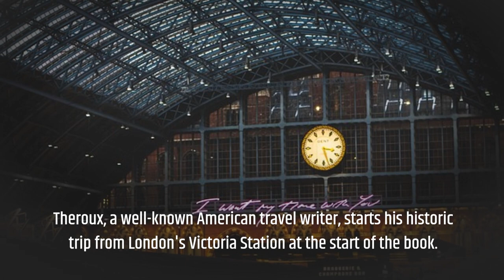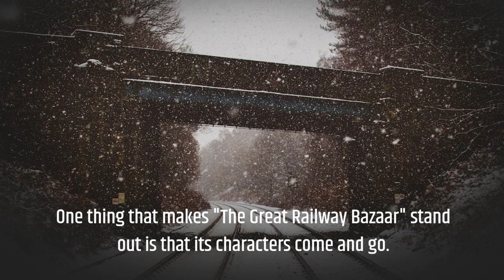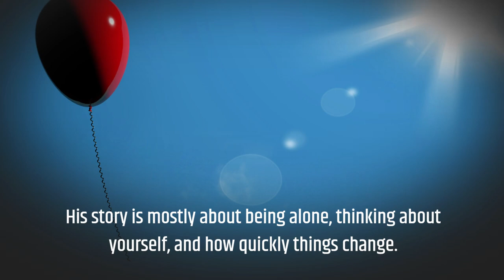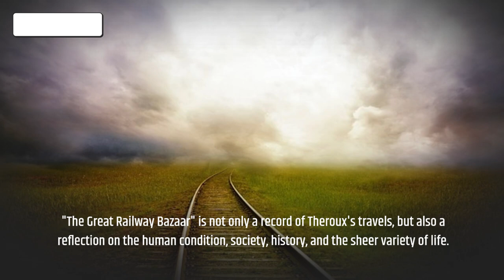The Great Railway Bazaar by Paul Theroux Book Summary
🚂 Journey Review: "The Great Railway Bazaar" by Paul Theroux | An Epic Train Adventure Across Two Continents 🌏🌁

Embark on an adventure with us through Paul Theroux's engaging travelogue "The Great Railway Bazaar" as we explore the unique landscapes, cultures, and experiences aboard some of the world's most fascinating trains. 🎥 Join us in reliving Theroux's exhilarating journey from London through Europe, the Middle East, India, and Southeast Asia, and his return via the Trans-Siberian Railway. 🚞📖

Theroux's astute observations and rich descriptions bring the journey to life, revealing the heart of countries and the spirit of an age before mass air travel. 🌟🌍

⭐ Our comprehensive review will guide you through:

1️⃣ The Grand Adventure: Embrace Theroux's captivating narrative of the myriad landscapes, encounters, and experiences that shaped his journey. 🚂🌅

2️⃣ Capturing Cultures: Unveil the unique portraits of the diverse societies that Theroux encountered, and understand their customs, traditions, and lifestyle. 🌏🎭

3️⃣ The Human Experience: Discover the real, unvarnished truth of travel – the good, the bad, and the unexpected, portrayed through the numerous individuals Theroux met. 👥🔍

4️⃣ Train Travel Romance: Delve into the allure and charm of train travel, and the unique perspective it offers on the world. 🚞❤️

✨ Join us on this journey through "The Great Railway Bazaar" and relive the magic of Theroux's train adventure across continents. 📚🎭

Ready to embark on this mesmerizing expedition of culture, people, and landscapes? Hit the play button and accompany us through the captivating narrative of Paul Theroux's epic adventure. 🎬🔓

📚 Purchase the book:
🔸 Own your copy of "The Great Railway Bazaar" by Paul Theroux

Which part of the book fascinated you the most? Let's explore the world through Theroux's enthralling narrative together! 🔔📖